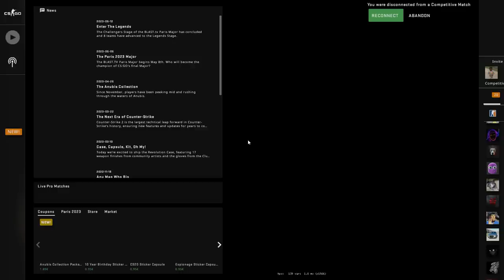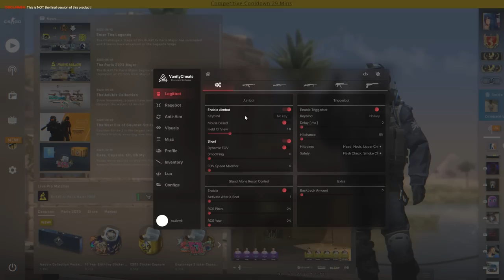O SA BAGAM CODURI PE COUNTER STRIKE 2 ? - CS:GO Hacking w/Sky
✅ENEBA.com - daca vrei sa iti cumperi jocuri pentru (PS5, Xbox, PC)!

LAPTOP SPECS :

CPU : RYZEN 7 5700U 1.8ghz
GPU : RTX 3050 4GB
RAM : 16 GB